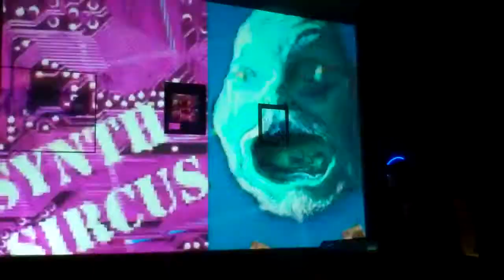Synth Sircus live VJ Exhibition @ Fig Cafe Hookah & Lounge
Synth Sircus performing live at Fig Cafe in Jenkintown PA on 10/10/11. Predominately featured are the face-melting visuals of sircus-vee jays: Trevor & Josh!